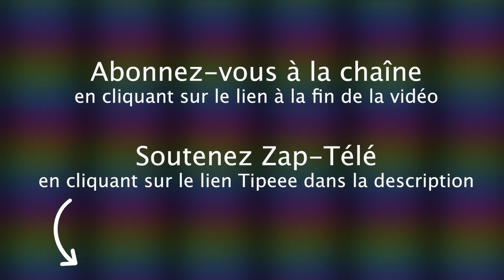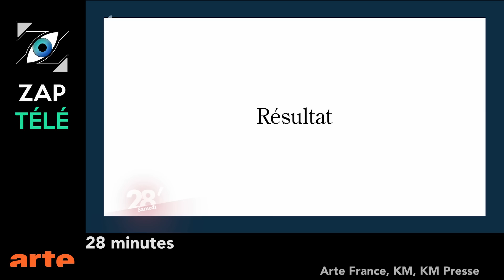[Zap Télé 2] Nadine de Rothschild recadre Patrick Cohen sur ses manières à table ! (12/06/23)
Un petit coup de pouce pour que la chaîne subsiste :
TIPEEE

Le grand bazar de l'espace, Un garde britannique au sol, Question gênante sur l'eau, Les rayures des zèbres, Taylor Swift avale une mouche en plein concert, Une revue coréenne féministe, L'amour en Corée, La Baronne affiche Patrick Cohen, C. Dechavanne contraint de quitter l'émission précipitamment...

Voici le Zap Télé du 12 juin 2023 partie 2 !